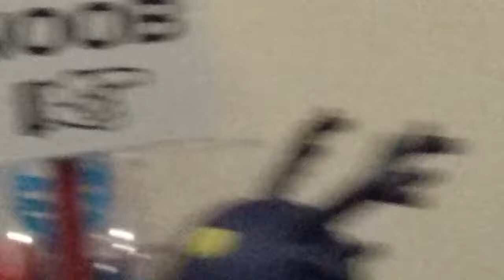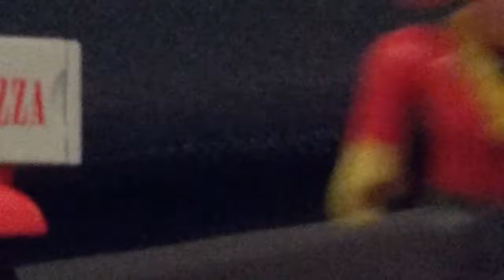Hownoob saved the day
Hownoob bees mean to a guy the guy found the truth andattaks the pizza family